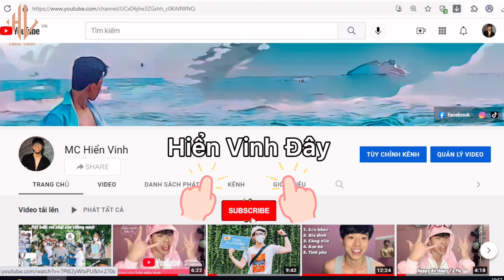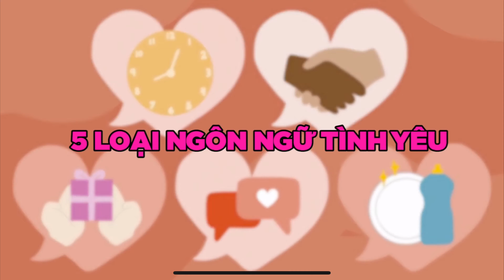5 ngôn ngữ tình yêu - Tránh đỗ vỡ tình yêu [MC Hiển Vinh]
XIN CHÀO CÁC BẠN MÌNH LÀ ÉN FITNESS - Mình làm về Thể Thao | Lối Sống Tích Cực

🔹Chim én là một loài Chim xuất hiện vào dịp TẾT đến XUÂN về , tượng trưng cho điều tích và hy vọng. Giống Mình vậy , mình luôn mang đến nguồn năng lượng tích cực cho các bạn , nơi đâu có Hiển Vinh nơi đó có năng lượng tích cực

🔹đây là Profile MC Của mình mời bạn cùng xem nhé

© Bản quyền thuộc về MC Hiển Vinh
Mình luôn mong mang lại tiếng cười cho các bạn nhiều hết mức có thể 😝
Group: Nơi tập hợp những người bạn trân trọng tri thức lắng nghe góc nhìn của nhau

     *Nếu các bạn muốn thấy sự đáng iu nỳ thì xin mời xem các Link phía dưới nhé*
Facebook Mình hoạt động chính trên nà🥰)
          Tiktok: mchienvinh ( Còn đây nơi khùm điên của mình 🤪)
          Youtube: MC Hiển Vinh ( Và đây là nơi gọi lưu trữ NHẬT KÝ CUỘC HIỂN VINH 🤔)

Mặt mỡ cũng như mặc dù mình làm vlog này cái chính là để lưu giữ kỷ niệm nhưng cái để đạt 100.000 Sub là cái 10 thế nên bạn có thể vui lòng giúp mình ấn like được khum 👉👈